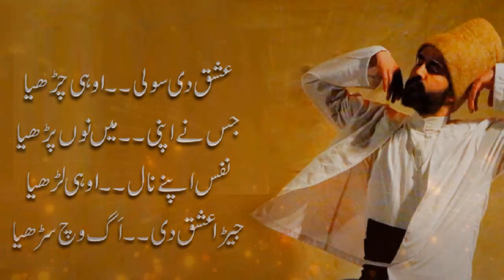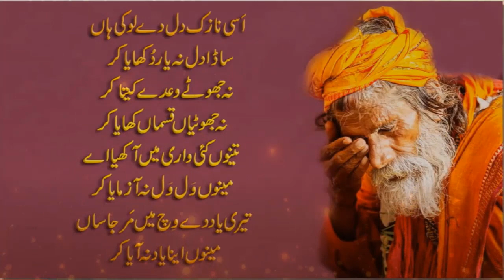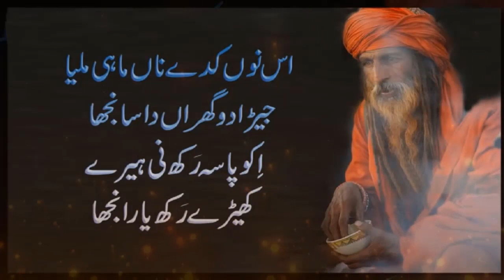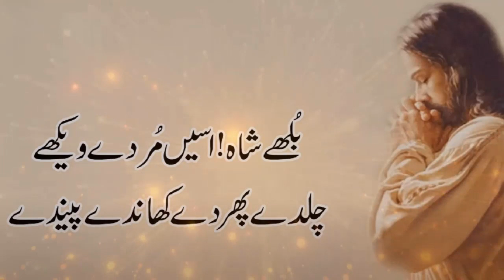Baba Bulleh Shah Sufi Kalam 2020 | Best Punjabi Kalam 2020 | New Punjabi Poetry | Gondal Writes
Baba Bulleh Shah Sufi Kalam 2020
Best Punjabi Kalam 2020
New Punjabi Poetry

I declare that all slideshow belongs to me. Photos used are mostly taken from Google Image search. All images are fairly used during the production. Thank you for visiting my channel. I hope that you would enjoy listening to traditional poetry.